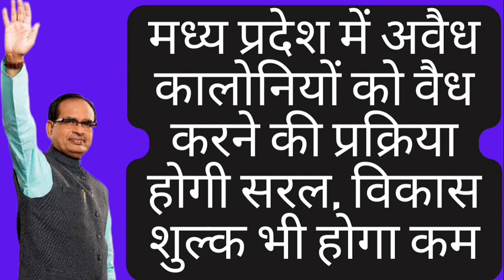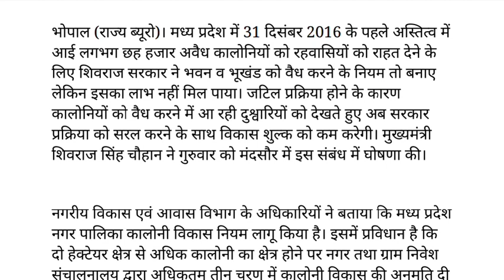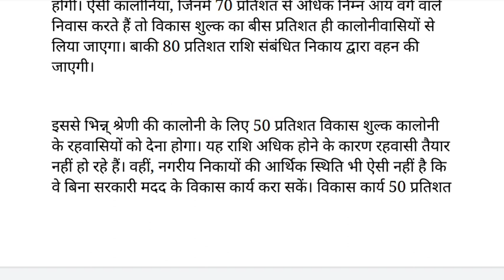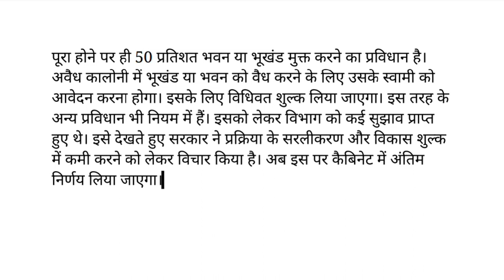मध्य प्रदेश में अवैध कालोनियों को वैध करने की प्रक्रिया होगी सरल|विकास शुल्क भी होगा कम|CM शिवराज !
SPACIAL KEYWORDS
मध्य प्रदेश में अवैध कालोनियों,वैध करने की प्रक्रिया,
विकास शुल्क भी होगा कम,लगभग छह हजार अवैध कालोनियों,cm Shivraj announced,मुख्यमंत्री शिवराज सिंह चौहान,कैबिनेट में अंतिम निर्णय लिया जाएगा,
,एमपी सरकारी योजना लिस्ट,एमपी सम्मान निधि योजना
,गवर्नमेंट स्कीम,गवर्नमेंट स्कीम इन हिंदी,गवर्नमेंट स्कीम 2020,गवर्नमेंट स्कीम 2021,गवर्नमेंट स्कीम 2022,गवर्नमेंट स्कीम फॉर गर्ल चाइल्ड 2022,गवर्नमेंट स्कीम फॉर वूमेन,गवर्नमेंट स्कीम PDF,गवर्नमेंट स्कीम इन एमपी,एमपी आवास योजना,एमपी योजना पोर्टल,एमपी योजना आयोग,एमपी योजना फॉर स्टूडेंट,गवर्नमेंट स्कीम फॉर यूपीएससी 2021,लिस्ट ऑफ स्कीम  बाय मोदी गवर्नमेंट,सेंट्रल गवर्नमेंट स्कीम 2020,लिस्ट ऑफ ऑल स्कीम्स ऑफ़ इंडियन गवर्नमेंट pdf 2020,गवर्नमेंट स्कीम फॉर पुअर एंड नीडी पीपल,मुख्यमंत्री मेधावी विद्यार्थी योजना,मध्य प्रदेश मुख्‍यमंत्री अविवाहिता पेंशन योजना ऑनलाइन पंजीकरण फॉर्म,मुख्यमंत्री कृषक फसल उपार्जन सहायता योजना
,मध्य प्रदेश बेरोजगारी भत्ता ऑनलाइन आवेदन,Urja Daksh LED Bulb Ujala Yojana ,MP मुख्यमंत्री युवा उद्यमी योजना ऑनलाइन आवेदन फॉर्म ,MP Mukhyamantri Kanya Vivah Yojana,कन्यादान योजना आवेदन ,मध्य प्रदेश पत्रकार स्वास्थ्य एवं दुर्घटना समूह बीमा योजना ऑनलाइन आवेदन फॉर्म,MP मुख्यमंत्री स्वरोजगार योजना ऑनलाइन आवेदन फॉर्म
,govt schemes 2021,govt schemes,govt scheme for unemployed youth,govt schemes 2022,govt schemes for upsc 2021,govt scheme for baby girl
govt yojana 2020
govt yojana list 2022
cg govt yojana in hindi
up govt yojana in hindi
mp govt yojana 2021
gujarat govt yojana list
latest scheme launched by government of india
latest scheme launched by government of india 2021
latest scheme of post office
latest schemes
latest schemes in india 2021
latest scheme of bihar government
latest scheme for farmers
latest scheme launched by government of india 2022
latest scheme in west bengal
latest scheme in up
latest schemes by government
latest schemes
latest schemes launched by modi
latest schemes for farmers
latest schemes in odisha
latest schemes in assam
latest schemes launched by
haryana govt
latest schemes in telangana
latest schemes upsc
latest yojana 2021
latest yojana
latest yojana launched by modi
latest yojana 2021 gujarat
latest yojana up
up latest yojana in hindi
latest sarkari yojana 2022
latest govt yojana
latest sarkari yojanaen
bihar latest yojana
latest yojana 2021
latest yojana up
latest govt yojana
bihar latest yojana
yogi latest yojana
rajasthan latest yojana

HASTAGE
govt scheme
mp govt Yojana
mp govt schemes
latest schemes
latest Yojana
sarkari schemes
sarkari Yojana
PM modhi Yojana
CM Yojana
indian scheme